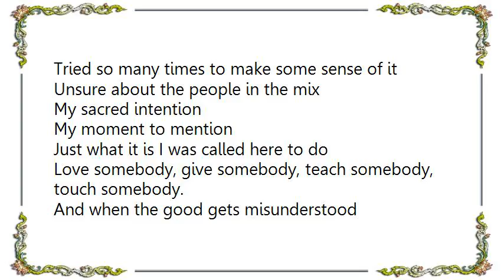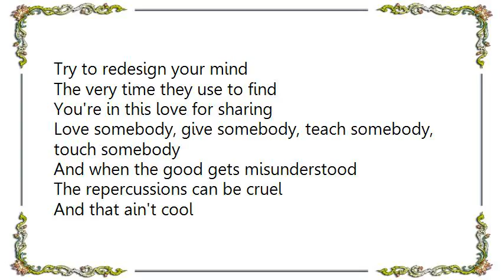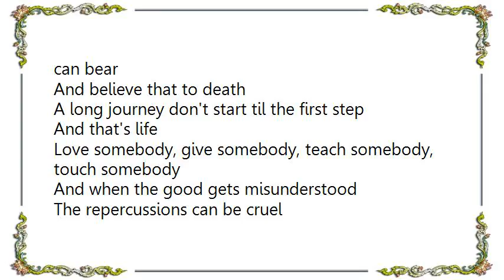Charles Lloyd - Sombrero Sam Lyrics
[Lyrics Charles Lloyd - Sombrero Sam]
Tried so many times to make some sense of it
Unsure about the people in the mix
My sacred intention
My moment to mention
Just what it is I was called here to do

Love somebody, give somebody, teach somebody, touch somebody.
And when the good gets misunderstood
The repercussions can be cruel
And that ain't cool
Karma will avenge you

I've often seen the faces of despair
And been in situations people don't care
They take advantage of your every move
That ain't cool cause I'm no fool
They monopolize your time
Try to redesign your mind
The very time they use to find
You're in this love for sharing

To me the world is stingy with love
Everybody for self
And when you finally find love then people hate you to death
A constant struggle between you and your mental muscles
Emotional paranoia with feeling nobody loves ya
No one to reach to
Gravity seen you
You the one in church that the preachers will preach to
And you're prayer just for confession
More blessings
Try to get protection from manic depression and keep stepping
From mean impressions
The supper comes with dressing
Attached with life and karma and its own lessons
And that's faith and love and peace and trust
And never participate with the evil in us
And life ain't fair when you feel wear and tear
Remember God don't put more into you than you can bear
And believe that to death
A long journey don't start til the first step
And that's life